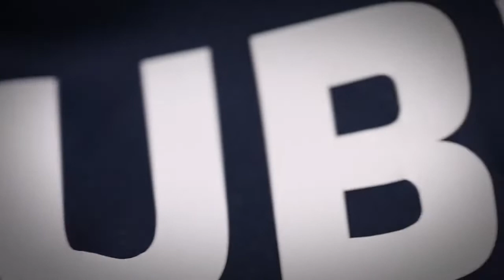Ultradunne Sublistop (printable) flex van B-Flex!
NIEUW! Flexfolie mét een blocker erin die het sublimeren tegengaat, maar in tegenstelling tot andere flexfolies met een blocker erin slechts 80 micron dik is en daarmee ultradun!

Zoek je de printable variant?